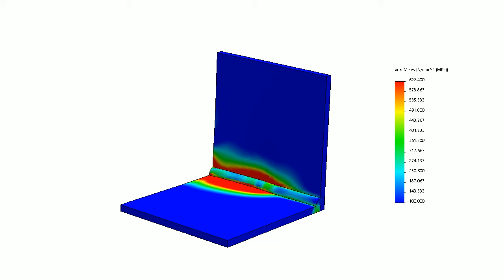Naprężenia spawalnicze / Stress from thermal loads